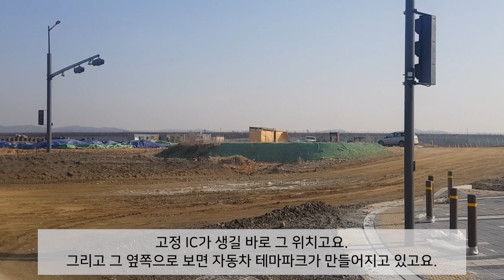송산그린시티 동서간진입도로 8차선도로 시원스레 깔렸습니다.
송산그린시티 동서간 진입도로 8차선으로 공사가 진행되고 있습니다.현재 고정ic까지 공사가 되었고요 주변으로는 갈대밭으로 형성이 되어있습니다.